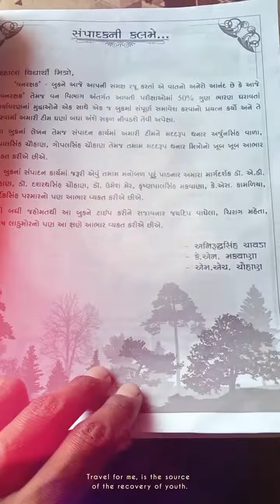Forest Book abhayam Academy Best 2023-24 ગુજરાત ફોરેસ્ટ બુક